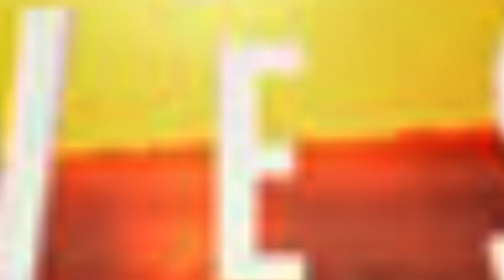Resumo completo da novela Travessia em 03/04: mensagem ameaçadora e prova surpreendente revelada.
Neste episódio da novela Travessia, as coisas ficam ainda mais intensas com Ari enviando uma mensagem ameaçadora para Brisa, enquanto Guida afirma para Moretti que tem provas de que ele foi responsável pela bomba no carro de Guerra. Assista a este resumo completo do episódio 03/04 para ficar por dentro de todo o drama envolvendo Karine, Brisa, Ari, Guida e Moretti. Descubra como a história se desenrola e prepare-se para ainda mais surpresas nesta emocionante novela. Não perca as últimas novidades e junte-se a nós para esta emocionante recapitulação de Travessia!